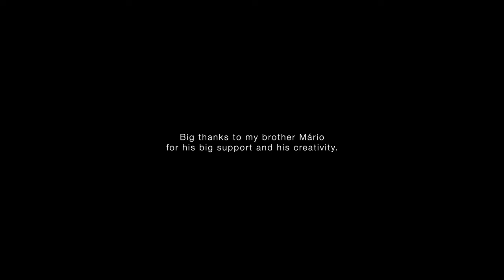Un sueño y nada mas | Salsa Dancing | Daniel Rosas & Sheyda Rahemi (Salsa Romántica)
★ Learn Salsa Online from Daniel Rosas ★

Daniel Rosas & Sheyda Rahemi dancing salsa romántica to the beautiful
song: "Un sueño y nada mas" by Grupo Polo Montañes .